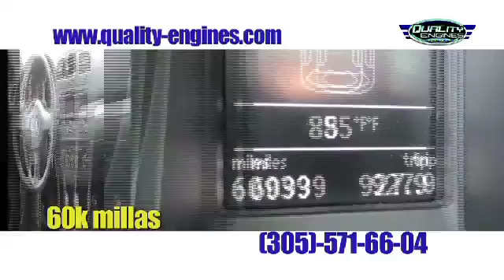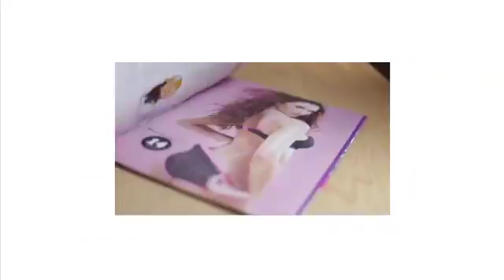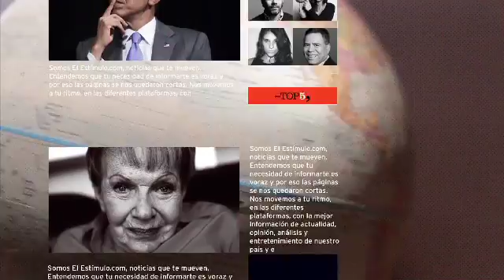ANALISIS VENEZOLANO AURELIO CONCHESO P1